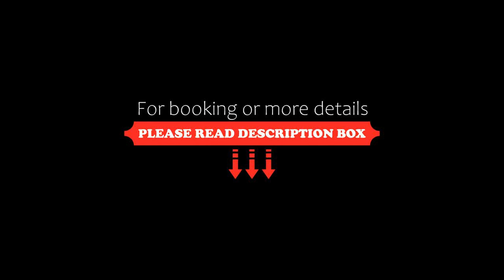Hotel Tibagi, Curitiba, Brazil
About Property:
You're eligible for a Genius discount at Hotel Tibagi! To save at this property, all you have to do is sign in.
In Curitiba centre, Hotel Tibagi is in a privileged location 20 m from the commercial area of Rua das Flores street. It features a buffet breakfast and an elevator. Wi-Fi is free.
The rooms feature a minibar, cable TV and a bathroom with shower. Some rooms have a safety deposit box and air conditioning.
The lobby area is e...
Property Type: Hotel
Address: Alameda Dr. Carlos de Carvalho, 09, Curitiba City Centre, Curitiba, CEP 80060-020, Brazil
Searching For
1. Hotel Tibagi - Curitiba - Brazil
2. Hotel Tibagi - Curitiba - Brazil Address
3. Hotel Tibagi - Curitiba - Brazil Rooms
4. Hotel Tibagi - Curitiba - Brazil Amenities
5. Hotel Tibagi - Curitiba - Brazil Offers and Deals
Audio Credit:
Track Title: Subway Dreams
Artist: Dan Henig